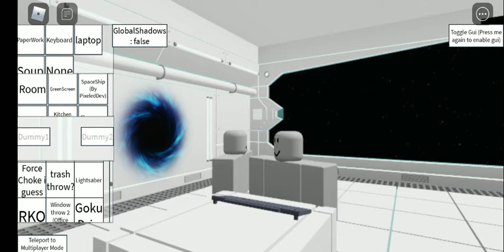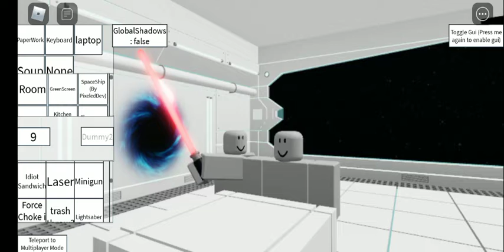BINUGBOG KO SI DUMMY 2. !! | Beat Up Simulator | Tagalog